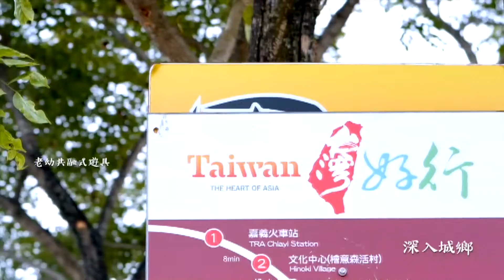世新新聞 大雨失控打滑！國3竹崎段2km內「21車撞成6團」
111年9月10日 (六) 世新新聞

大雨失控打滑！國3竹崎段2km內「21車撞成6團」

7日下午國道3號北上竹崎路段發生21部車追撞事故，下午3時35分國3北上284.4公里民雄路段附近，在前後2公里內陸續發生6處輕微交通事故，因午後降下大雨導致視線不佳、車輛打滑失控，又未保持安全距離，共有21部車分別「撞成6團」，幸好無人受傷。